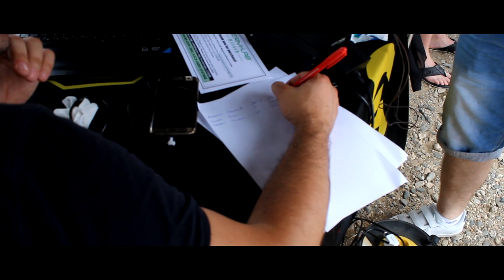National VAG Meet 2016 | Национален VAG събор 2016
Официално видео от Националния VAG събор 2016 на писта Дракон, 18-19 юни.  Технична писта, тайм атак, стенс ли си, драг, еротична автомивка, оптичен тунинг и други.